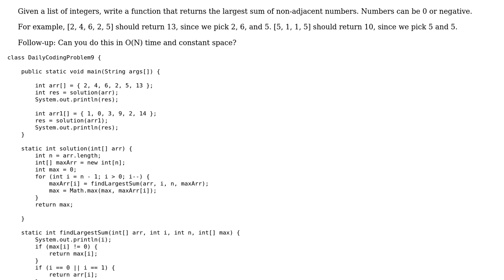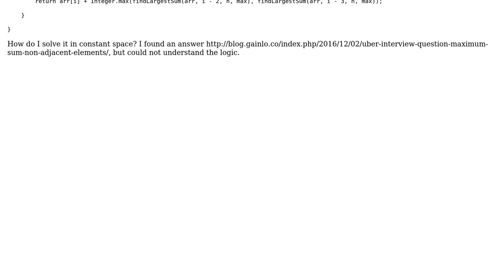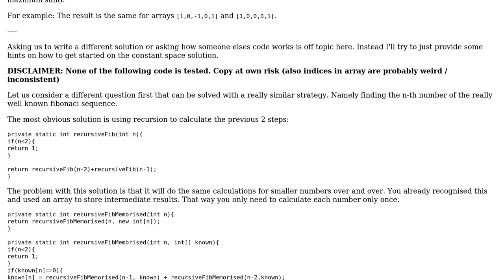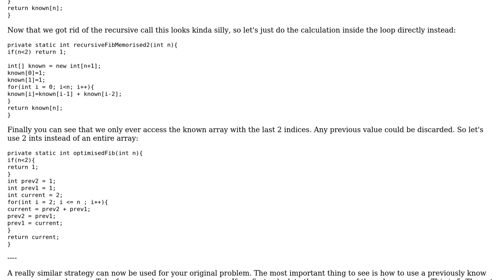Given a list of integers, write a function that returns the largest sum of non-adjacent numbers?...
Code Review: Given a list of integers, write a function that returns the largest sum of non-adjacent numbers? Numbers can be 0 or negative

With thanks & praise to God, and with thanks to the many people who have made this project possible! | Content (except music & images) licensed under CC BY-SA | Music | Images & others | With thanks to user Rainer P. user Maclean Pinto user Imus and the Stack Exchange Network Trademarks are property of their respective owners. You are responsible for your own actions.